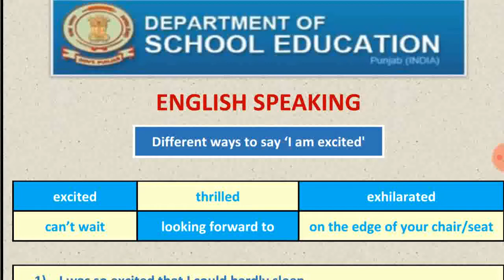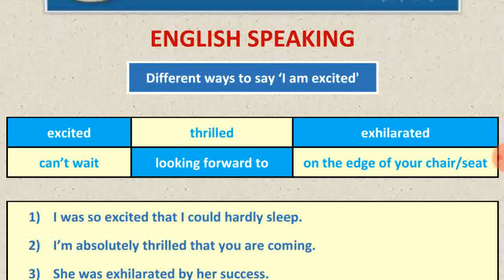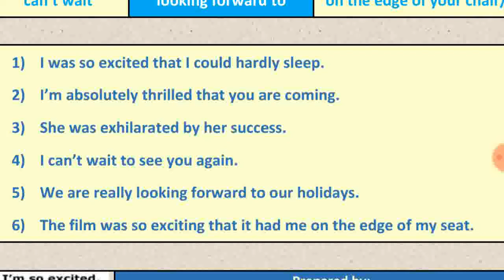Different ways to say "I am Excited" -Kavita Sabharwal -English Listening,Reading & Speaking skills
Different ways to say "I am Excited" -Kavita Sabharwal  -English Listening,Reading & Speaking skills  watch & Share